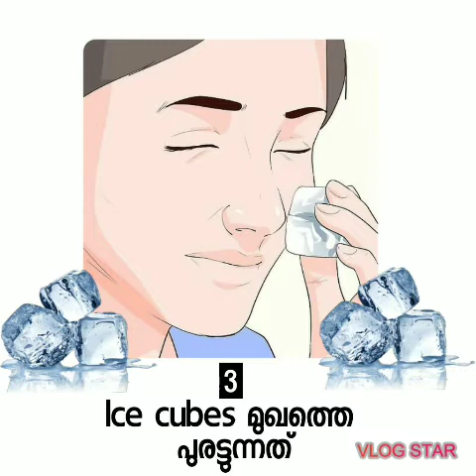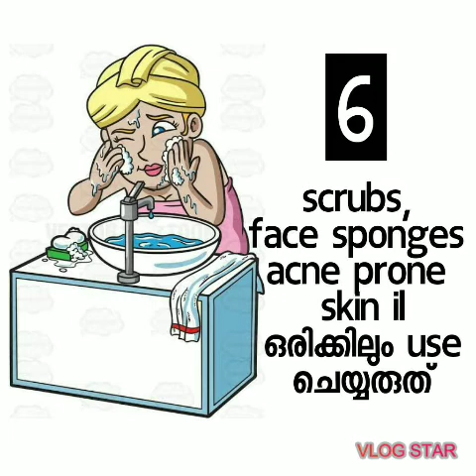8 Beauty Secrets Beauty expert's won't tell you ! Malayalam | Beauty lovers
Here I am sharing 8 beauty secrets beauty expert's won't tell you !